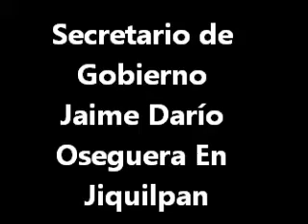Secretario de Gobierno de Michoacán en Jiquilpan